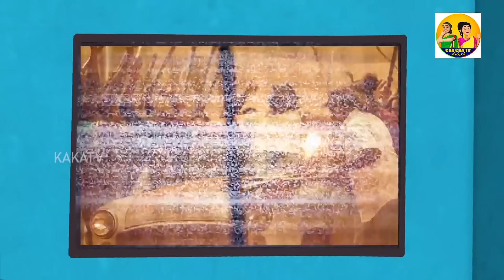Greedy Bahu _ ಗರ್ಭಿಣಿ ಕೋಳಿ || Chacha tv Kannada || Atte Suse Stories || Moral stories